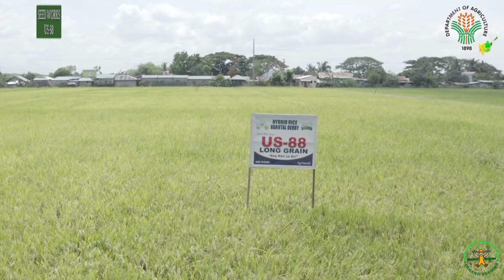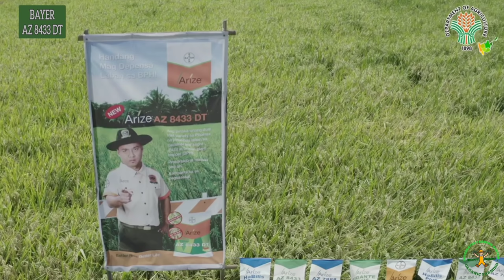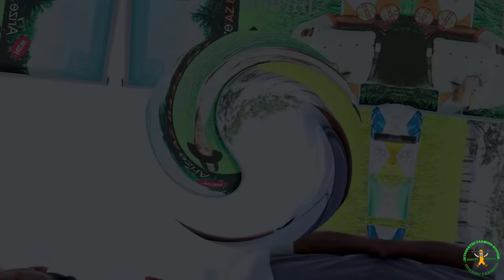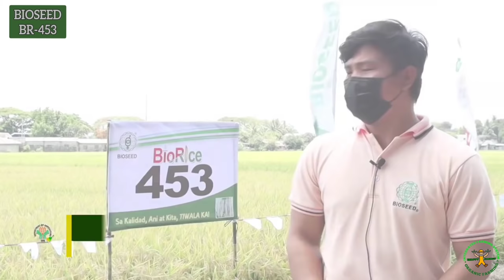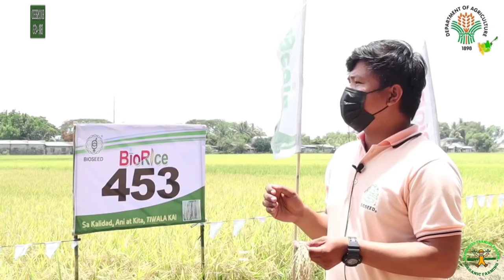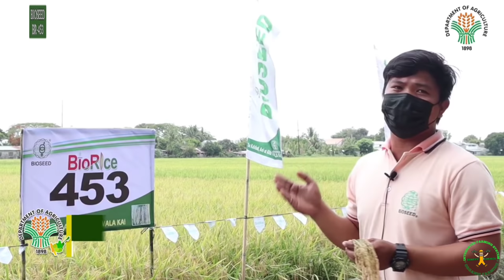Top 7 hybrid rice variety in the Philippines | hybrid rice seeds | rice farming in the Philippines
HYBRID RICE VARIETAL DERBY

HybridRiceDerby || Nakapili kanaba ng binhing palay na itatanim?

Kung High sa ANI at Nakaka HIGH sa KITA ang hanap mo, HYBRID Rice ang para sa'yo.

Narito ang mga nangunguna at ipinagmamalaking Hybrid Rice Varieties ng mga Seed Companies sa Gitnang Luzon na pwede mong pagpiliang itanim.

The information contained on this channel are for educational and informational purposes only.